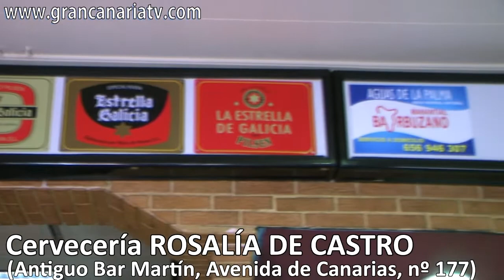Cervecería 'Rosalía de Castro' en Vecindario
Santa Lucía de Tirajana.
Abre la Cervecería 'Rosalía de Castro' en la Avenida de Canarias de Vecindario (donde estaba el 'Bar Martín'). Con una amplia gama de cervezas, en especial de 'Estrella Galicia' y con especialidad en tapas caseras, como carne de cochino a la gallega.